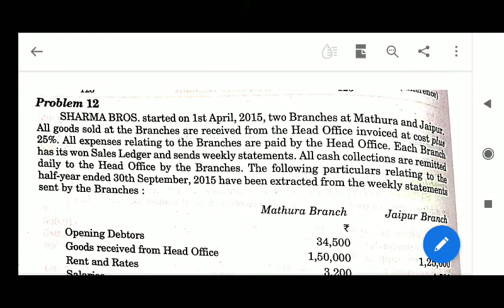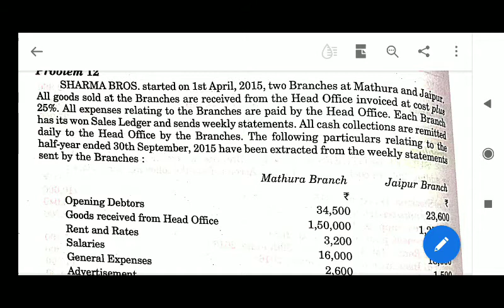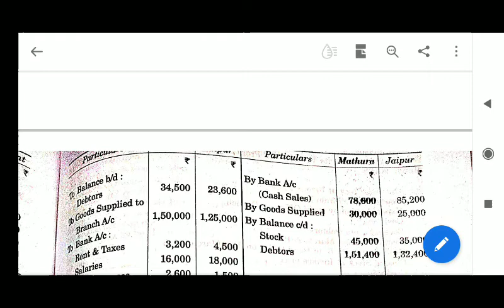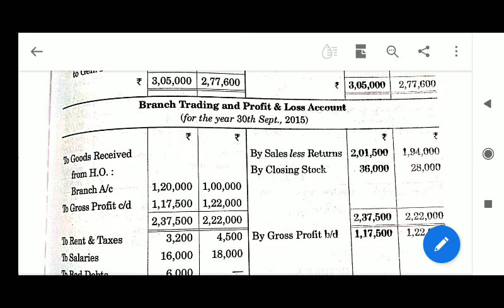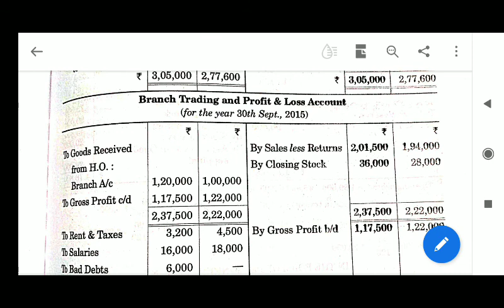Question no 12 of Branch Account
In this video I am explaining Question no. 12 of Branch Account.